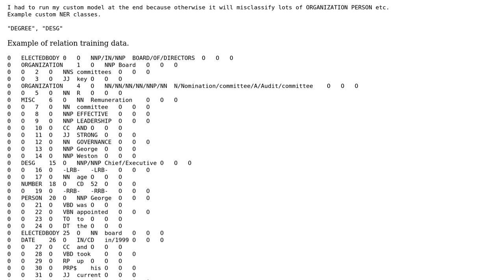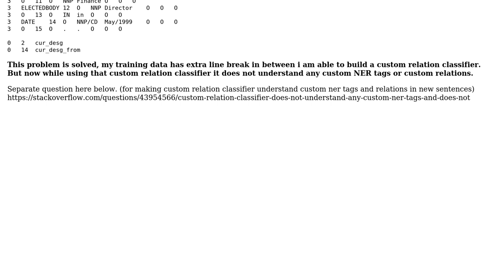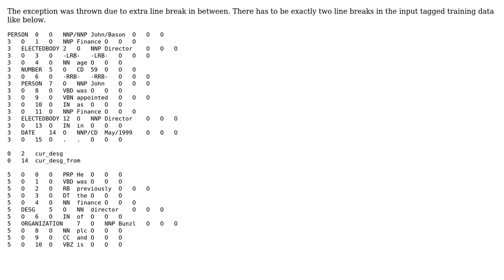ConllReader (Like RothCONLL04Reader) throws exception while reading relation training data with...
ConllReader (Like RothCONLL04Reader) throws exception while reading relation training data with custom NER and custom relation

With thanks & praise to God, and with thanks to the many people who have made this project possible! You are responsible for your own actions.